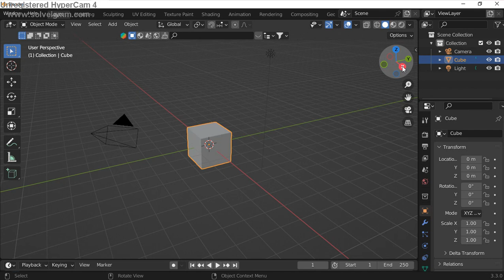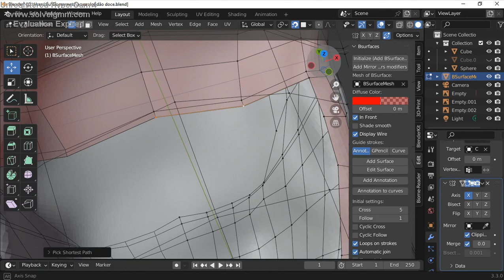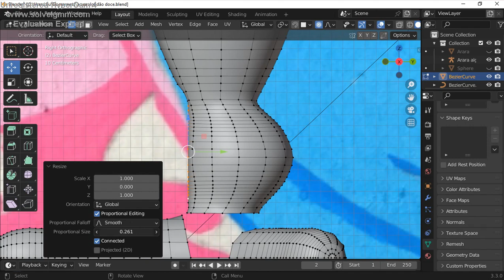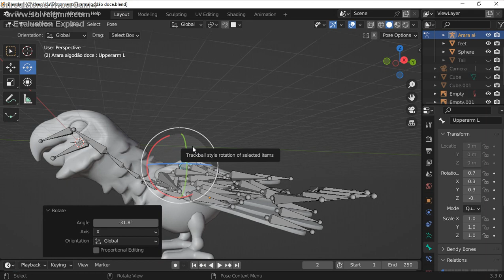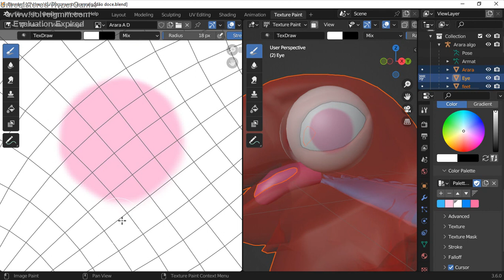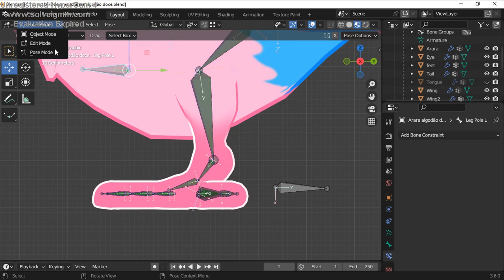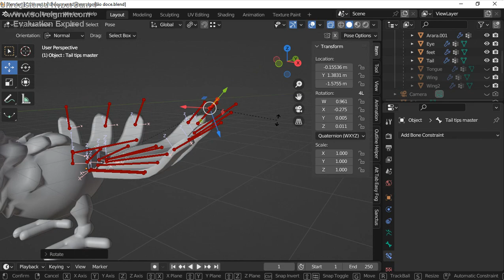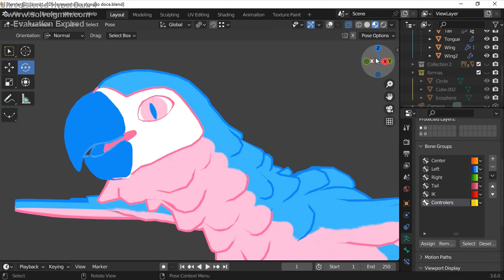Cotton Candy Macaw - Modeling Time Lapse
Modeling of one of my macaw characters

00:00 - Sculting
02:48 - Sculting body
03:35 - Retopology
06:45 - Body
08:27 - Body feathers
10:49 - Feet
13:05 - Tail feathers
14:02 - Wing
17:53 - Armature
20:28 - Wing weightpaint
21:37 - UV
24:47 - Eyelid rig
27:53 - Line UV
28:50 - Mouth rig
30:23 - Body weighpaint
30:48 - Editing bones
38:23 - Final details
43:03 - Finished